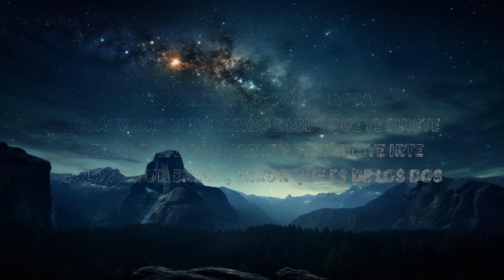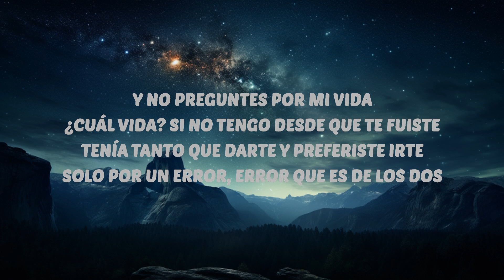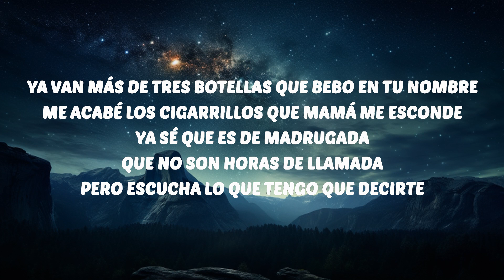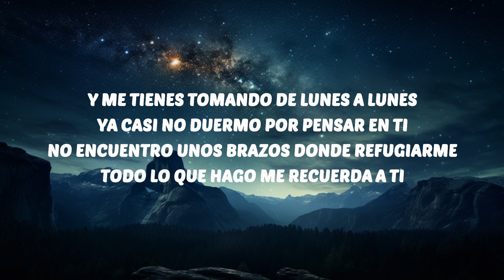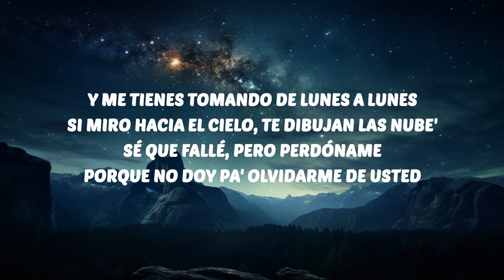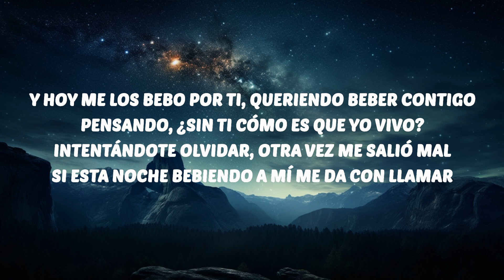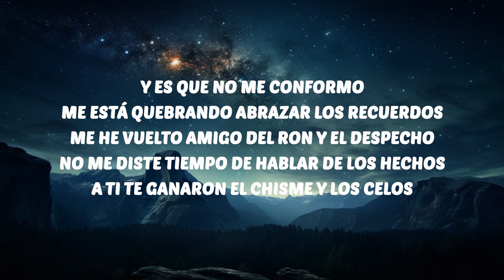Manuel Turizo & Grupo Frontera - DE LUNES A LUNES (Letra/Lyrics) | 30 Mins. Top Vibe music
🎶 Manuel Turizo & Grupo Frontera - DE LUNES A LUNES (Letra/Lyrics)

🎤 Letra:
Ya van más de tres botellas que bebo en tu nombre
Me acabé los cigarrillos que mamá me esconde
Ya sé que es de madrugada, que no son horas de llamada
Pero escucha lo que tengo que decirte

Ay, que no me conformo
Me está quebrando abrazar los recuerdos
Me he vuelto amigo del ron y el despecho
No me diste tiempo de hablar dе los hechos
A ti te ganaron el chismе y los celos

[Coro: Payo Solís & Manuel Turizo]
Y me tienes tomando de lunes a lunes
Ya casi no duermo por pensar en ti
No encuentro unos brazos donde refugiarme
Todo lo que hago me recuerda a ti
Si miro hacia el cielo, te dibujan las nube'
Sé que fallé, pero perdóname
Porque no doy pa' olvidarme de usted

[Post-Coro: Payo Solís]
Y no preguntes por mi vida
Si vida ya no tengo desde que te fuiste
Tenía tanto que darte y decidiste irte
Todo por un error, error que es de los dos

[Interludio: Payo Solís]
Y esto es Grupo Frontera
Y Manuel Turizo, compadre

Y hoy me los bebo por ti, queriendo beber contigo
Pensando, ¿sin ti cómo es que yo vivo?
Intentándote olvidar, otra vez me salió mal
Si esta noche bebiendo a mí me da con llamar

[Pre-Coro: Payo Solís & Manuel Turizo]
Y es que no me conformo
No me diste tiempo de hablar de los hechos
A ti te ganaron el chisme y los celos

[Coro: Manuel Turizo & Payo Solís]
Y me tienes toman